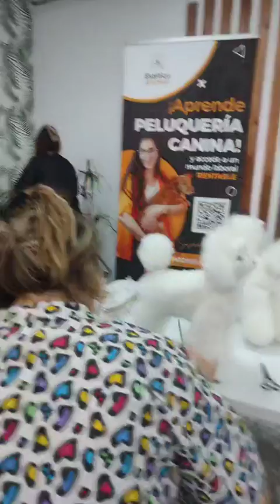¡Descubre las increíbles transformaciones en Peluquería Canina Damas |Paqui Ortega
Los trabajos finales del curso de Paqui Ortega en peluquería canina Damas, Tarrassa

¡Descubre los impresionantes trabajos finales del curso de peluquería canina con Paqui Ortega en Damas, Terrassa! Los alumnos han demostrado todo lo aprendido, aplicando técnicas avanzadas de grooming, estilismo y colorimetría para crear transformaciones sorprendentes en sus modelos caninos. Desde cortes precisos hasta estilos innovadores, este curso ha llevado a los participantes a otro nivel de profesionalismo y creatividad. No te pierdas los resultados finales de este increíble curso y disfruta del talento y la pasión de estos groomers en formación.

Em este caso vemos como la colorimetría ayuda en el resultado final o lo que en estética canina llamamos acabado del perro en la peluquería canina.